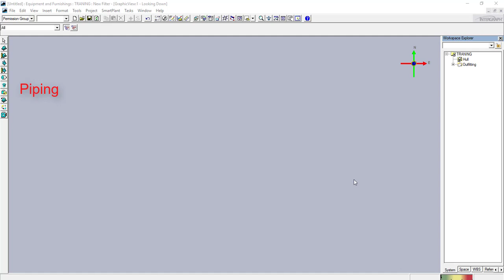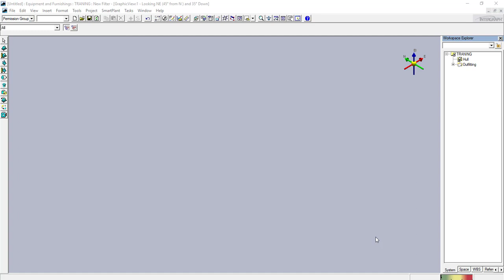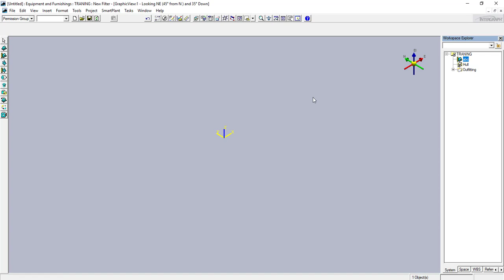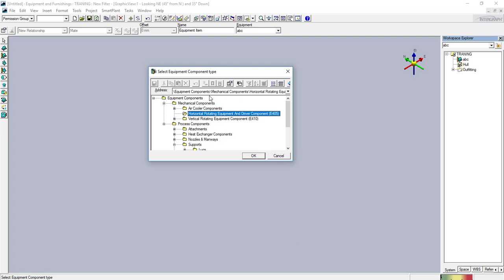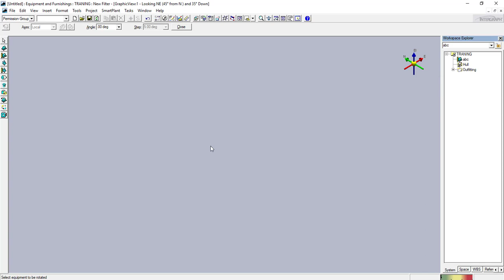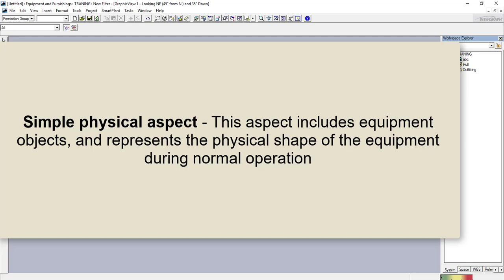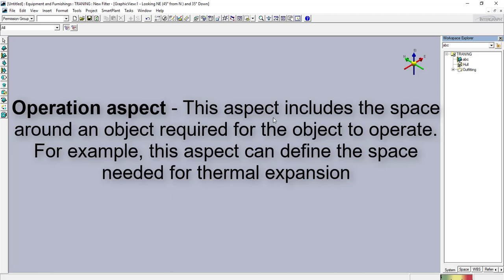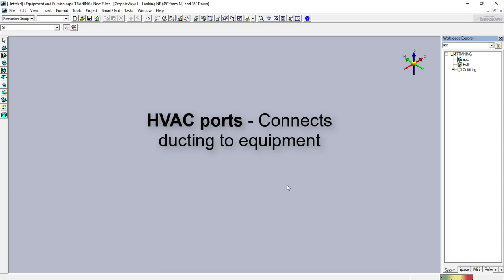SP3D Equipment Training Tutorial || SP3D Equipment overview ||| Hindi || Part-1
SP3D equipment modeling Training  tutorial .overview of sp3d equipment modeling .

hi..